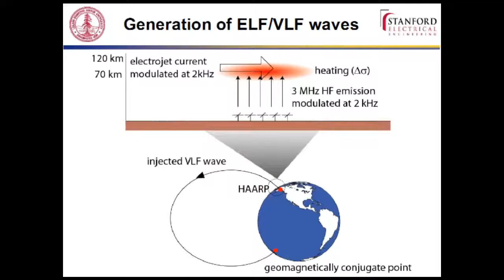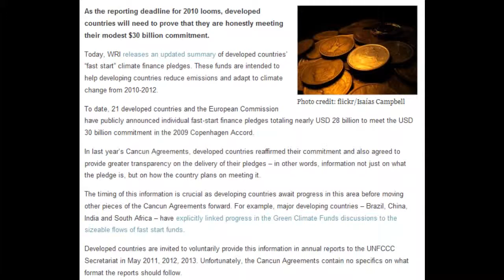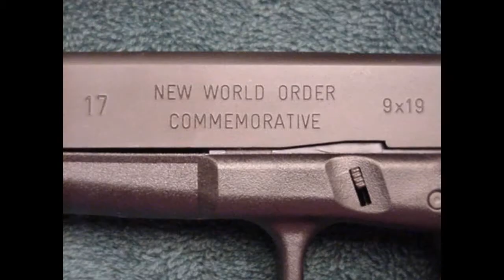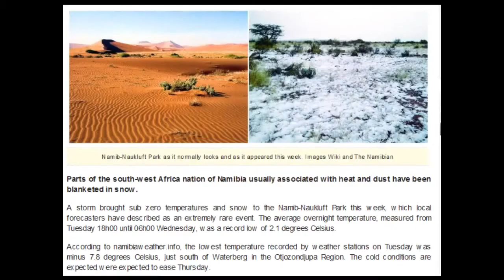Trillions for Global GeoEngeneering aka Chemtrails aka Aerosol Crimes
Chemtrails.Letter To MP.PLEASE FORWARD URGENT!